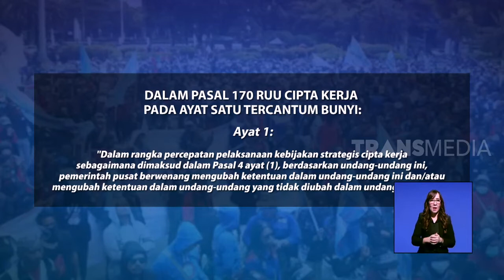MPR-DPR Wajar Salah Ketik di RUU Omnibus Law | REDAKSI SORE (19/02/20)